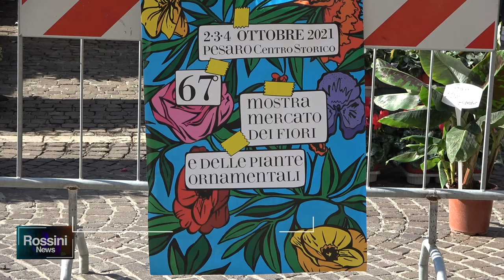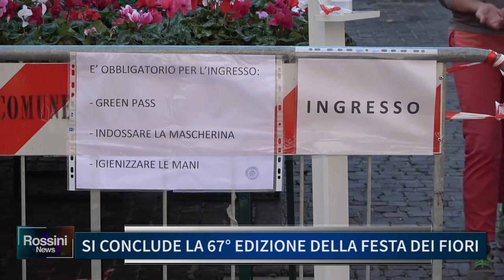SI CONCLUDE LA 67° EDIZIONE DELLA FESTA DEI FIORI